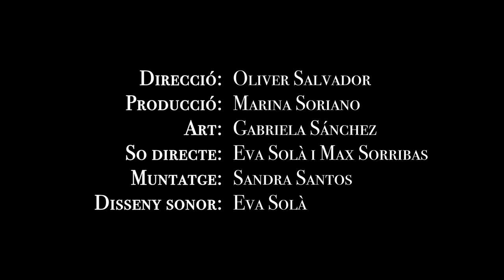Martí - Curtmetratge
Martí és un breu curtmetratge que retrata el record d’un fill perdut. Inspirat en un pla del film Mayak (2006) de Maria Sahakyan, Martí pretén transmetre els sentiments d’una mare per mitjà del so.

Protagonitzat per Marina Requero

Direcció: Oliver Salvador
AD: Marina Soriano
Art: Gabriela Sánchez
So directe: Eva Solà i Max Sorribas
Disseny sonor: Eva Solà
Muntatge: Sandra Santos